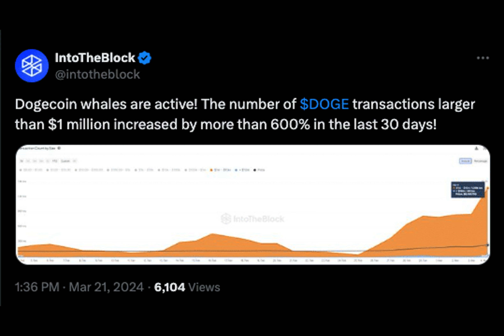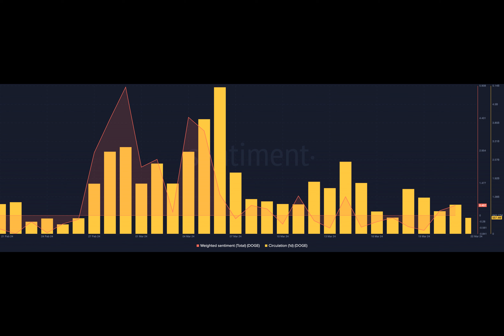Dogecoin’s million-dollar trades: Will DOGE holders see a 2021 re-run now?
Ever wondered how Dogecoin transactions have fared lately? Well, hold onto your seats, because the numbers are in, and they're nothing short of astounding! In the past 30 days, Dogecoin transactions worth over $1 million have skyrocketed by a whopping 600%! But what does this mean for the coin's future? Let's dive in and find out.